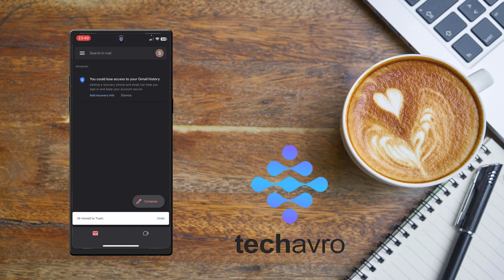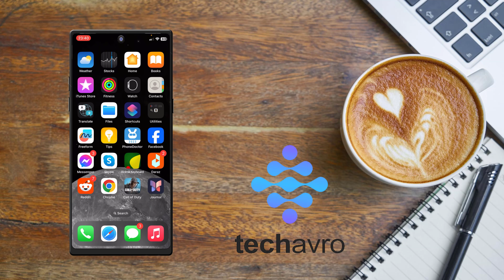How to delete emails on iPhone 2025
Learn how to delete emails on iPhone easily in 2024! Whether you're using the Mail app or Gmail, this tutorial covers everything from basic deletions to managing multiple accounts efficiently. Watch now to streamline your inbox management!